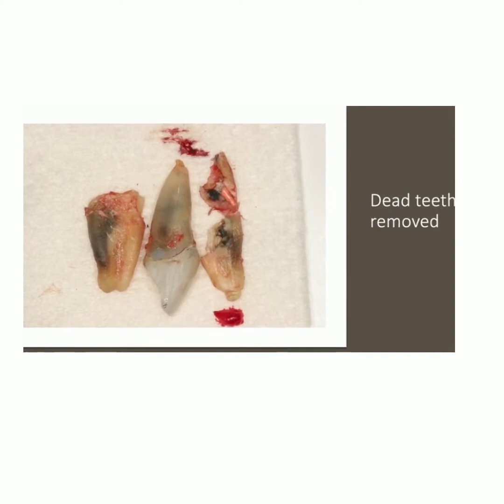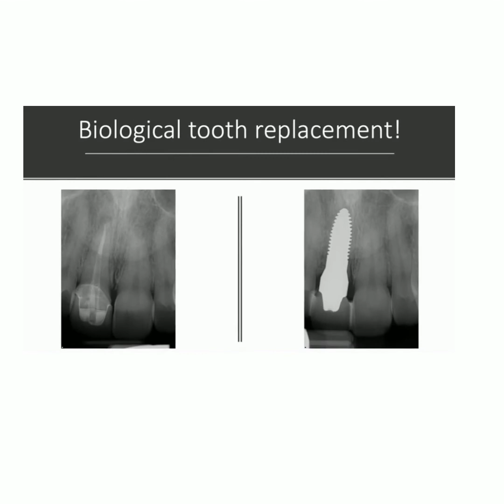The process of a Biological Tooth Replacement in a single visit.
I have been asked thousands of times, “How do you replace a tooth in a single visit?” Since most of us learn most effectively through our visual sense I thought it would be helpful to share photographs and video footage of the Biological Tooth Replacement process of the case I shared yesterday.  Since her teeth were removed prior to the “Swiss Dental Solutions” ceramic implants being on the U.S. market, this case was done in two steps.  She did, however, wear a custom-made ceramic tooth that was non-invasively bonded to her adjacent teeth while her bone healed.

A few months later she returned for the placement and ceramic implant and new provisional crown utilizing a 3D printed surgical guide protocol and CEREC CAD/CAM technology

Dr. Blodgett's Philosophy

We believe in whole health optimization. Our team at Blodgett Dental Care understands that the mouth is an integral part of the body. Teeth originate from the same tissues which form your central nervous system. Treating the oral cavity as though it were separate from the rest of the body is inherently flawed and ultimately leads to compromised health. ​Our integrative biological approach to dental medicine considers the whole health of each patient.

The core philosophy at Blodgett Dental Care is to redefine the patient experience to one which is wholly personalized and positive. We want our patients to embrace their oral health and to understand that the focus is fully centralized around their goals. We also understand that many people have challenging emotions around past dental experiences. Our New Patient Experience process helps to acknowledge these feelings and move beyond them. We welcome all people who are seeking to achieve their best levels of systemic health.

Address: 522 SE Belmont St. Portland, OR 97214

Not ready to schedule your next dentist visit yet? We'll be there when you need us.